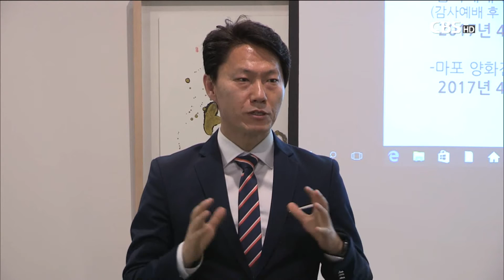[CBS 뉴스] 청현재이 캘리그라피 문화선교회 말씀 깃발전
'청현재이 캘리그라피 문화선교회'가
오는 4월 부활절을 맞아
서울 마포와 양화진 일대를 중심으로
제6회 캘리그라피 말씀깃발전을 전시합니다.

주최측은 이번 말씀 깃발전을 통해
한국교회가 교단과 교파를 초월해
말씀으로 하나가 되길 바란다고 밝혔습니다.

동참하기 원하는 교회나 단체, 신학교 등은
청현재이 홈페이지를 통해
말씀 깃발 캘리그라피를 무료로 다운로드 받아
참여할 수 있습니다.